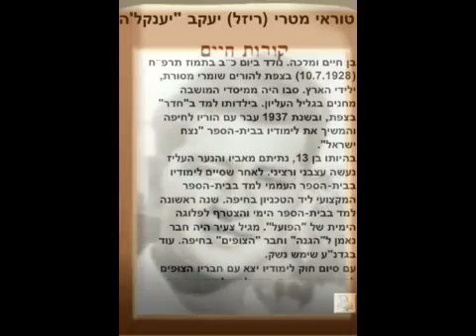Remembering: Yankale Matri